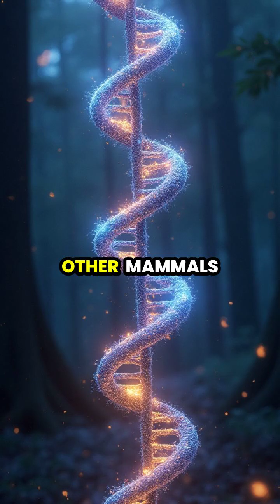The Naked Mole Rat: Nature's Cancer-Resistant Marvel 🐀💫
Discover the incredible adaptations of the naked mole rat, a creature that can thrive in extreme conditions. 🌍 From their unique anti-cancer abilities to their remarkable oxygen adaptation, these tiny mammals defy biological norms. Join us as we explore how their cells protect against tumors, their brain function in low oxygen environments, and the secrets behind their impressive lifespan of over 30 years! 🧬🔬 Check out the stunning microscopic visuals and learn why these rodents are a scientific wonder!